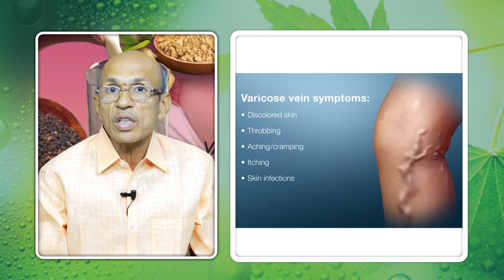Ayurvedic Treatment for Varicose Veins | Home Remedy for Varicose Veins | Dr CH Madhusudana Sarma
Ayurvedic Treatment for Varicose Veins | Home Remedy for Varicose Veins | Dr CH Madhusudana Sarma | Socialpost Health

Ayurveda, a traditional system of medicine from India, offers holistic approaches to managing various health conditions, including varicose veins. However, it's important to note that the effectiveness of Ayurvedic treatments may vary from person to person, and it's always a good idea to consult with a qualified Ayurvedic practitioner before trying any remedies. Here are some Ayurvedic treatments and lifestyle recommendations for varicose veins:

Dietary Modifications:

Consume foods that are high in fiber, as they can help improve digestion and prevent constipation, which can contribute to varicose veins.
Include fresh fruits and vegetables, especially those rich in antioxidants and flavonoids, in your diet. These can help strengthen blood vessels.
Reduce your salt intake, as excessive salt can lead to water retention and worsen swelling in the legs.
Herbal Remedies:

Gotu Kola (Centella asiatica): This herb is known for its potential to improve blood circulation and strengthen blood vessel walls. It may be taken in the form of capsules, extracts, or as a tea.
Horse Chestnut (Aesculus hippocastanum): Horse chestnut extract has been used in Ayurvedic medicine to alleviate symptoms of varicose veins. It is available in various forms, such as capsules or creams.
Triphala: This traditional Ayurvedic herbal combination can help improve digestion and promote bowel regularity, which may indirectly benefit varicose veins.
Ayurvedic Treatments:

Panchakarma: Ayurvedic detoxification therapies like Virechana (therapeutic purgation) and Basti (enema) may be recommended by Ayurvedic practitioners to cleanse the body and improve circulation.
Abhyanga: Regular self-massage with warm herbal oils, especially on the affected areas, can help improve blood circulation and reduce pain and discomfort.
Lifestyle Recommendations:

Exercise regularly: Engage in low-impact exercises like walking, swimming, and yoga to improve circulation and strengthen leg muscles.
Elevate your legs: Raise your legs above heart level for short periods during the day to reduce swelling and improve blood flow.
Avoid sitting or standing for long periods: Take breaks to move around and avoid crossing your legs while sitting.
Compression Stockings: Ayurvedic practitioners may recommend the use of compression stockings to help alleviate symptoms of varicose veins by improving blood flow in the legs.

Avoid Tight Clothing: Avoid wearing tight clothing, especially around the waist and legs, as it can restrict blood flow.

Stress Management: Stress can contribute to varicose veins. Practice stress-reduction techniques such as yoga, meditation, and deep breathing exercises.

Always consult with a qualified Ayurvedic practitioner who can assess your specific condition and recommend an individualized treatment plan. Additionally, if you have severe varicose veins or are experiencing complications, it's essential to seek advice from a medical doctor or vascular specialist for appropriate medical interventions or surgical options. Ayurveda can complement conventional medical treatments but should not be used as a sole treatment for severe cases

Dear Friends,